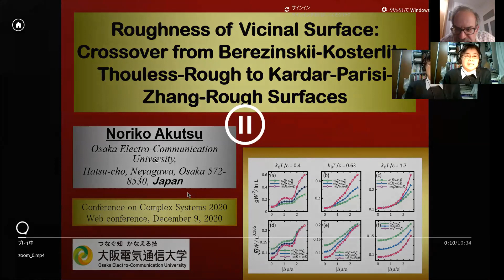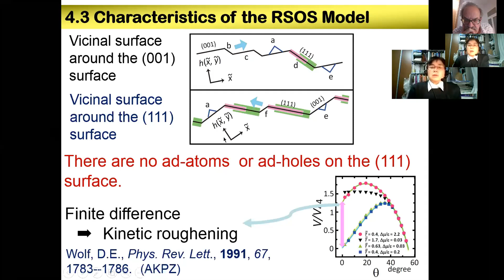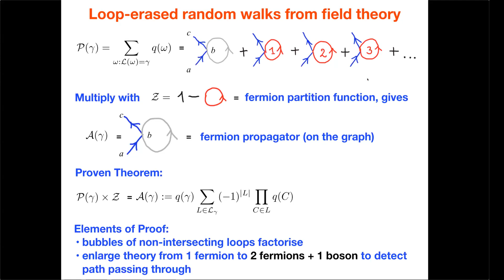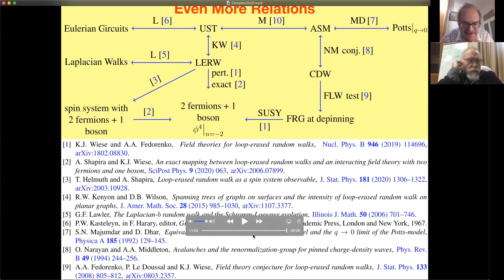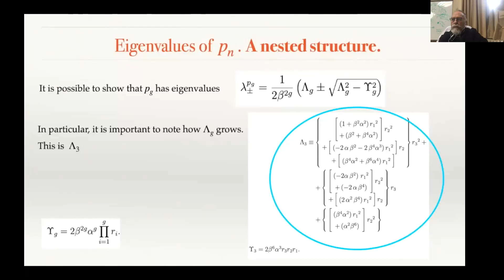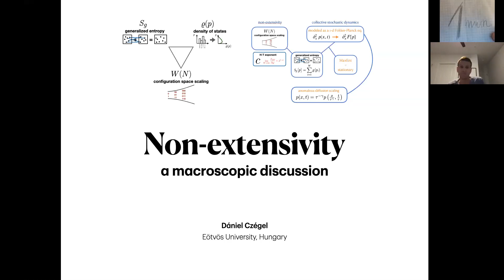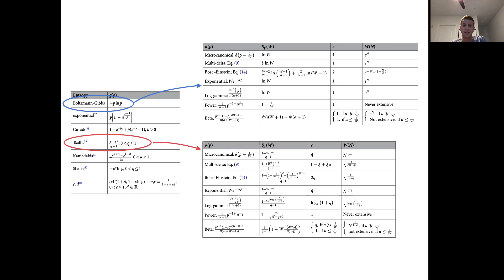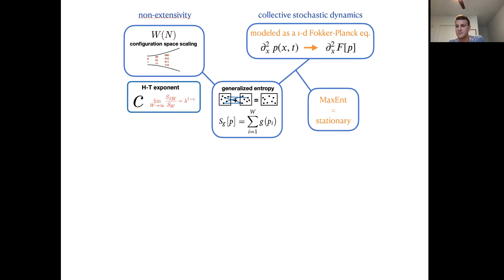CCS 2020 10 Dec. Physics II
Roughness of Vicinal Surface: Crossover from Berezinskii-Kosterlitz-Thouless-Rough to Kardar-Parisi-Zhang-Rough Surfaces - Noriko Akutsu
Loop-erased random walks, charge-density waves, phi^4-theory and the Abelian Sandpile model - Kay Wiese
An analytical structure for turbulent cascades from a 2D discrete map - Juan Luis Cabrera, Esther Gutierrez, Miguel Rodríguez and Juan Medina-Alvarez
Generalized entropies, density of states, and non-extensivity - Sámuel Balogh, Gergely Palla, Péter Pollner and Daniel Czegel